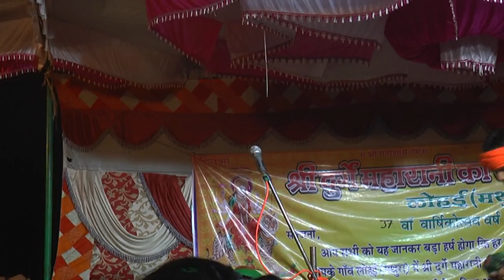बहुत ही दर्द भरा गीत ~तारा हरिश्चंद के किस्से से दर्द भरा गीत ~ गोपाल जनाना मुरसान